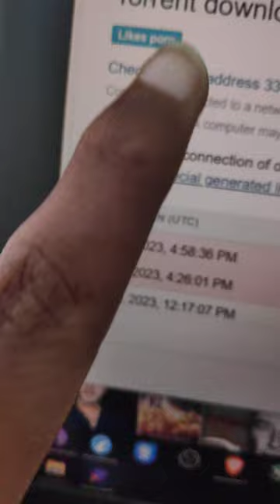Never torrent without vpn